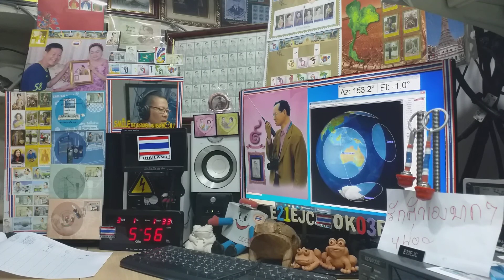VK6GC and VK6JJJ ssb qso with E21EJC on Satellite DOSAAF-85 (RS-44) 2 MARCH 2021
at 05:50 utc   VK6GC
at 05:52 utc  VK6JJJ
Thanks for qso cu again..